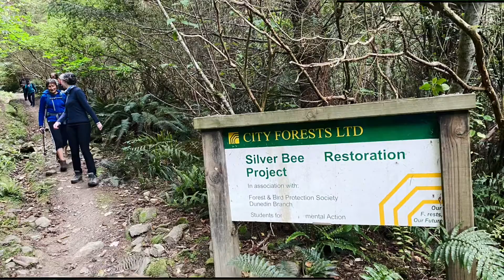7 April 2022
Thursday night walking group in Dunedin